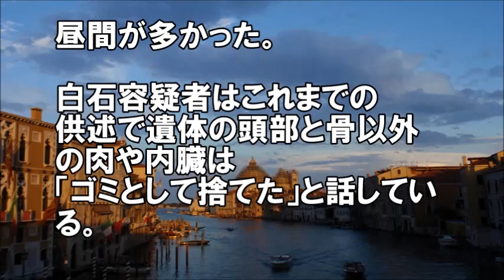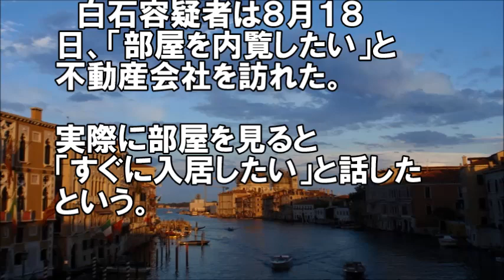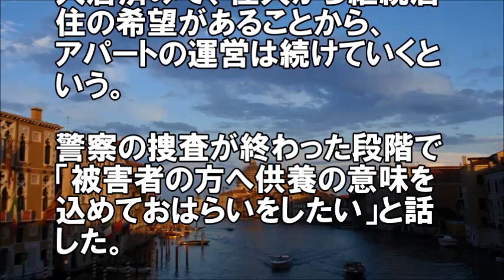【座間事件】アパートの家主は世界王者●●選手の父だった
関連動画

【動画】吉田アナが放送中に急病か？・・サンデー・ジャポン　2017年10月29日